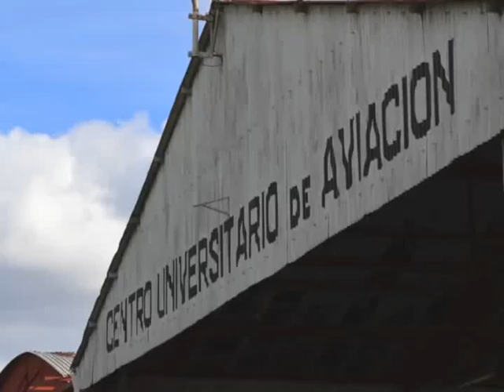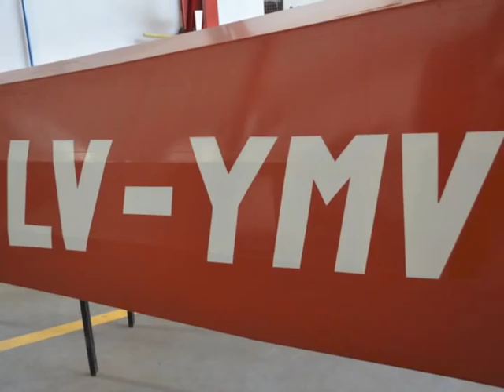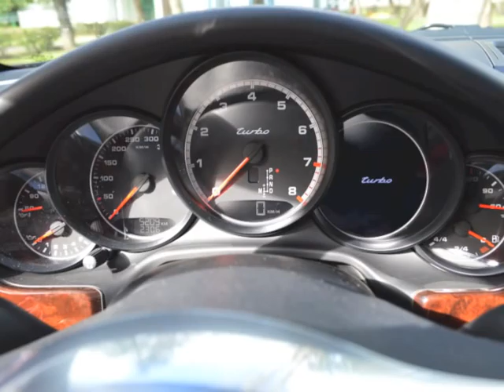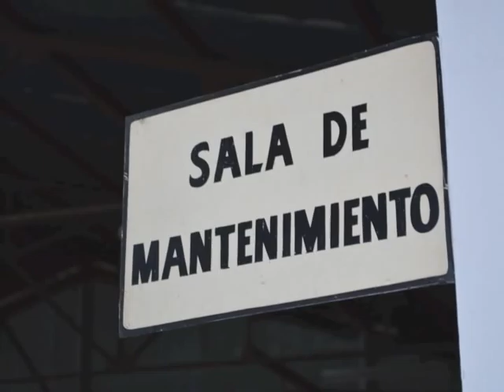Un día mojado en el CUA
25/08/2012 en el Centro Universitario de Aviación

Musica libre:
- Beat_Six_-_Little_Mess
- yris_-_L_abbaye